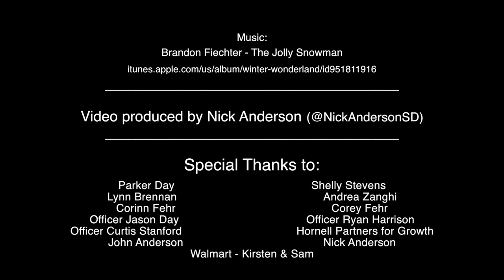Best Traffic Stop Ever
Hornell Police Department conducts minor traffic stops and replaces tickets with gifts.

Video made by the Hornell Evening Tribune, Nick Anderson .

These videos appear courtesy of Hornell Partners for Growth by way of HornellVideos.com.  Please share your videos about Hornell's natural beauty, history, events, culture and so on.  Create a free account on HornellVideos.com and upload them!

Hornell business owners are encouraged to upload videos of products or services for sale.

Your video will be considered for distribution to HPG's accounts on YouTube, Facebook, Twitter and more. One upload, lots of exposure. All free to the Hornell community!

"Shop Local" "Eat Local" "Play Local"